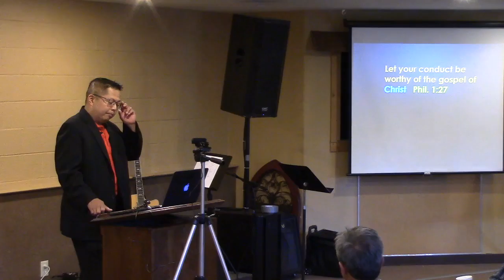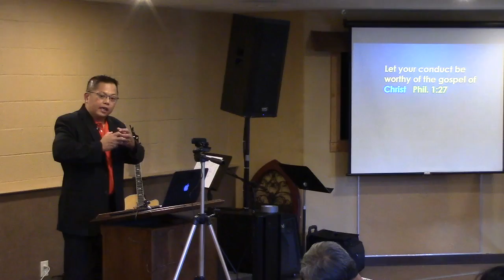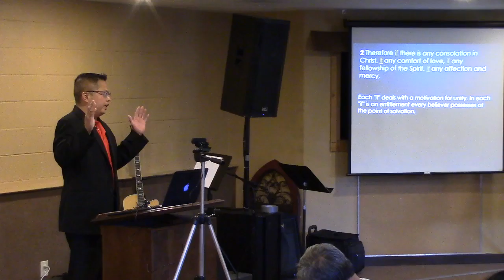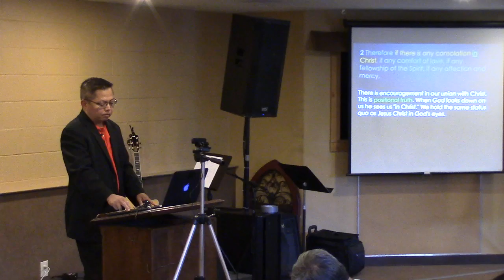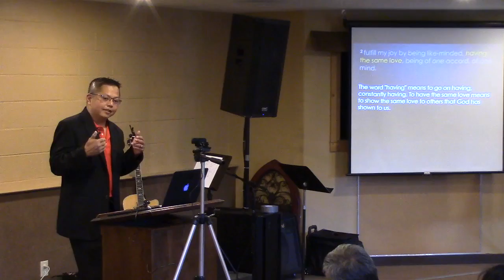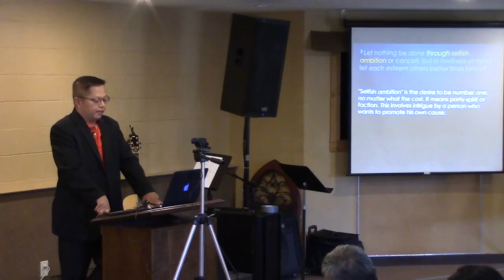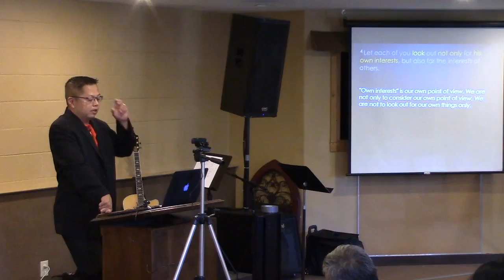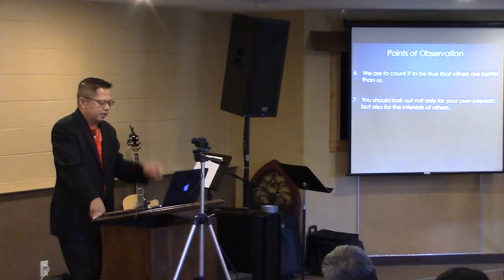Let Your Conduct be Worthy of the Gospel pt2